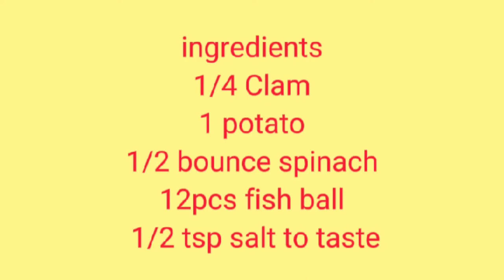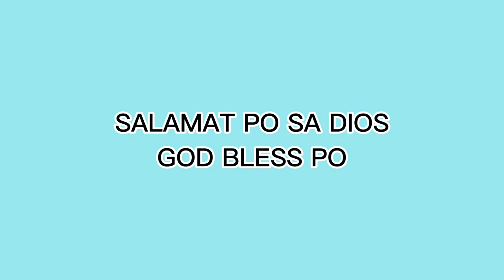Potato, spinach, clam, fish ball soup Good for health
Cooking vlog tv channel